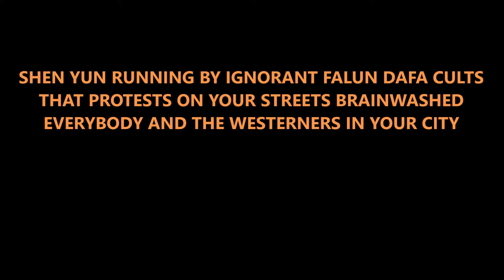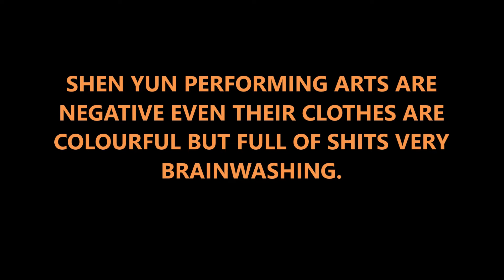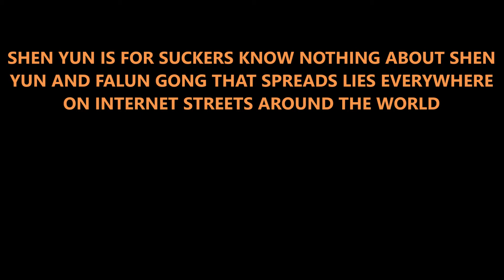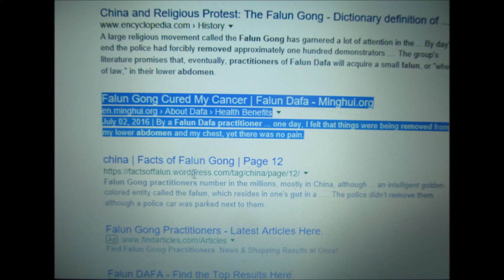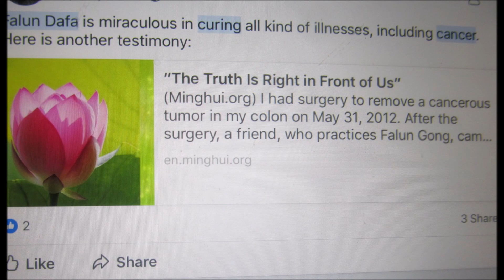The Shen Yun For Suckers Propaganda Show For Westerners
Shen Yun For Suckers Propaganda Show For Westerners

Regina Canada Post employee refusing to deliver Falun Gong organization ... via @YouTube